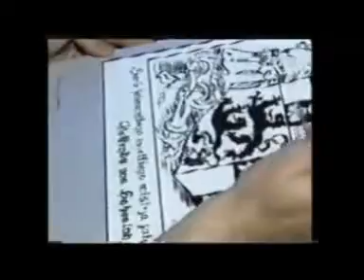Przemyśl 2002 - Herby Wielkich Mistrzów Zakonu Krzyżackiego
36 obrazów z wizerunkami herbów wielkich mistrzów Zakonu Krzyżackiego autorstwa Andrzeja Brzeziny Winiarskiego wg. Marcina Muriniusa
Telewizja Polska Oddział Rzeszów 2002